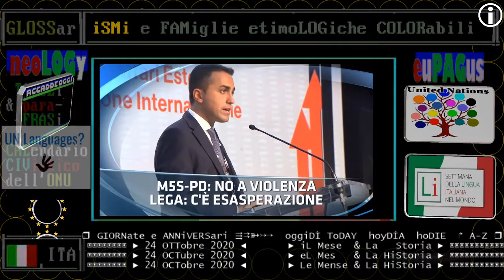TITOLi TG1 giorno 24 OTTobre 2020 / doppia Giornata Mondiale: nascita dell'ONU +INFO SVILUPPO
▬▬▬▬▬▬▬▬▬▬▬ஜ۩۞۩ஜ▬▬▬▬▬▬▬▬▬▬▬▬▬▬

TITOLi TG1 giorno e sera 24 OTTobre 2020 / doppia Giornata Mondiale: nascita dell'ONU +INFO SVILUPPO

La percentuale dei tamponi positivi sale ancora

🌟🌟🌟 ONU_DIE UN_DAY 24 ottobre: Giornata delle Nazioni Unite /UN Day /Día de la ONU /Journée ONU

§.1/💟💟💟 UNDay * 24 ottobre * Giornata delle Nazioni Uite (ONU) /UN Day /Día de la ONU /Journée de l'ONU

§.2/💟💟💟 UNDay * 24 ottobre * Giornata delle Nazioni Uite (ONU) /UN Day /Día de la ONU /Journée de l'ONU

(Italia) 24 OTTobre - storia italiana di oggi /ITALIAN HISTORY of today, October 23
(Mondo) 24 OTTobre - storia mondiale di oggi // GLOBAL HISTORY of today, October 23

24 OTTOBRE 2020 - UNITED NATIONS DAY
Ricorre oggi la Giornata delle Nazioni
Unite appuntamento internazionale che
quest'anno celebra anche il 75° anni-
versario dello Statuto delle Nazioni
Unite, entrato in vigore il 24 ottobre
1945. Con la ratifica dello Statuto
fondante da parte della maggioranza dei
suoi firmatari, compresi i cinque
membri permanenti del Consiglio di
Sicurezza, sono nate ufficialmente le
Nazioni Unite.

== TELEVIDEO 24/10/2020 pagina 103 ore 19:00  ==

CORONAVIRUS, ARRIVANO NUOVE MISURE
Conte sente capigruppo, Speranza il Cts
Bozza nuovo dpcm: stop palestre-piscine
Più limiti per bar e ristoranti

CONTAGI ANCORA SU: 19.644 NUOVI CASI
151 morti in 24 ore. Calano tamponi

VIOLENZE A NAPOLI, PRIME DUE CONDANNE
I 2 fermati processati per direttissima
Lamorgese:"Aggressione organizzata"

COLLE: COVID NON AUMENTI DISEGUAGLIANZE
"Cogliere opportunità risorse Ue"

NUOVO KO ATALANTA, 1-3 CON LA SAMP
Stanotte si torna all'ora solare

== INDICI ==